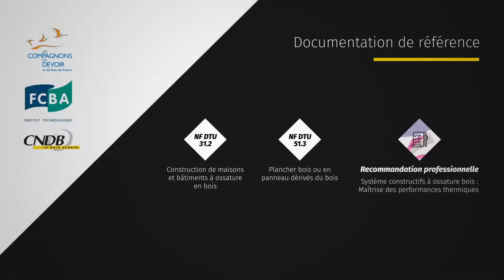BiblioBois - Vidéo d’apprentissage des gestes - Implantation des lisses basses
Institut technologique FCBA
Vidéo d'apprentissage des gestes sur l'implantation des lisses basses réalisée dans le cadre de BiblioBois